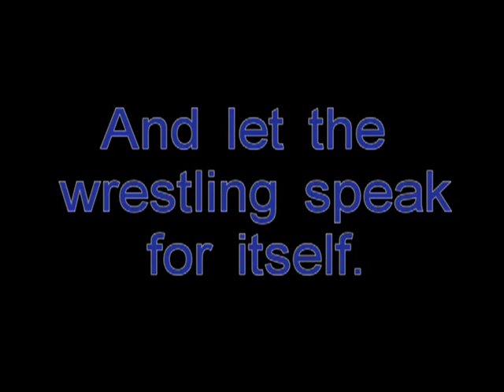VTS_01_1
Jack Trades final words before going in to Living On The Edge VIII. He will not Tweet, FB or make public statements until AFTER the world gets to see how incredible 2CW is on 4/20 when they show the world their unique brand of magic in the wrestling world.

IPPV for FREE check out 2cw dot com for how you can watch it in your own home!